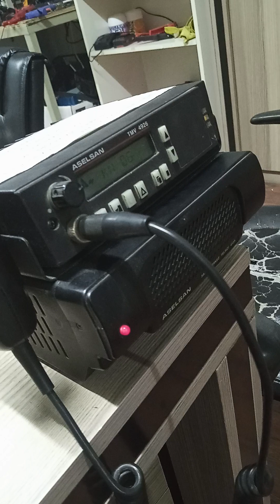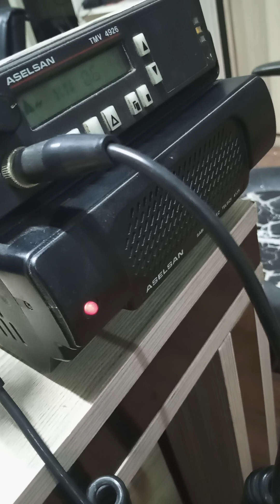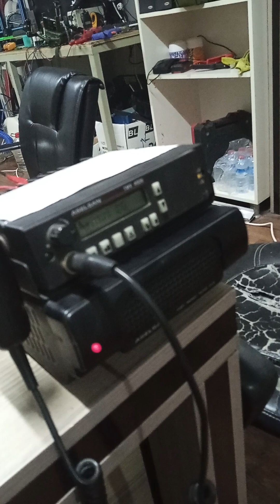Amatör telsiz Mandalcısı